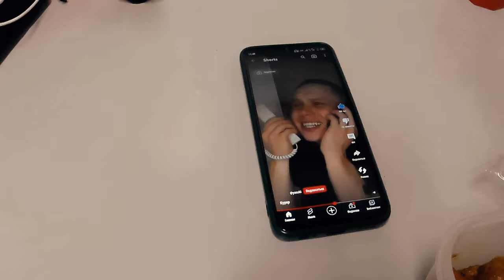Ishxonadagi Fotosessiya. SHOIRLAR SHAHRI